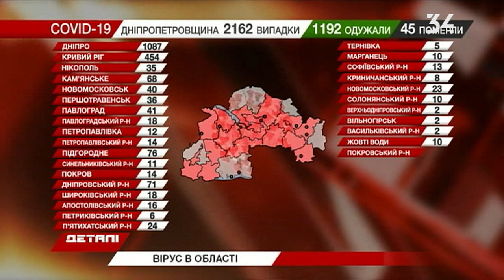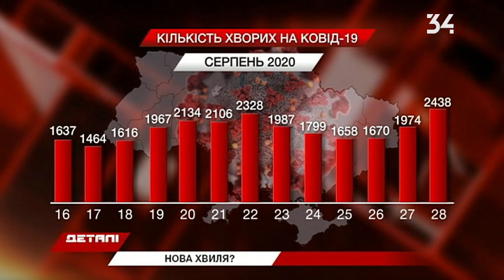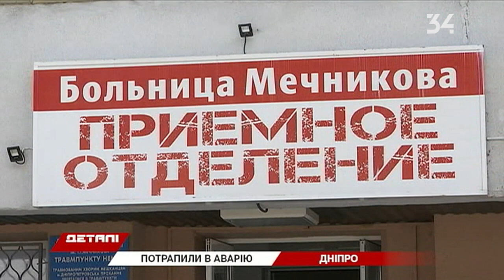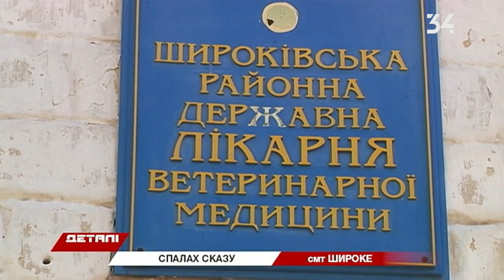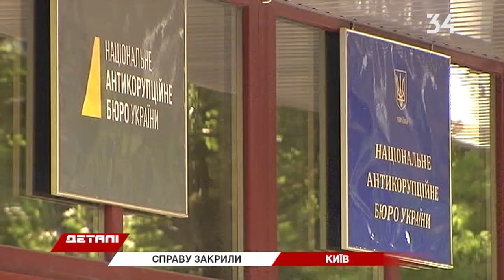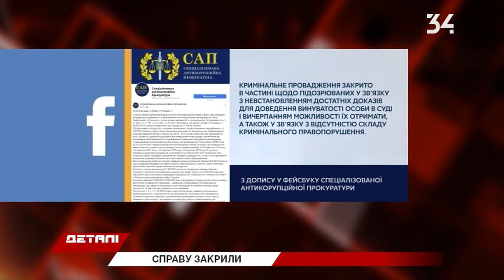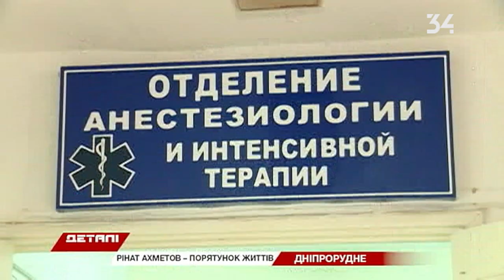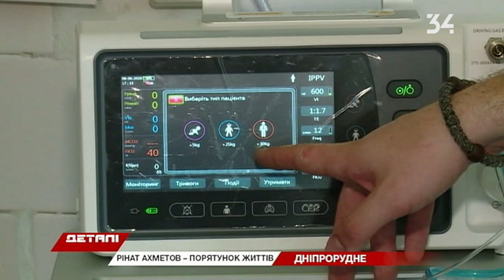Деталі. Підсумковий випуск від 28.08.2020